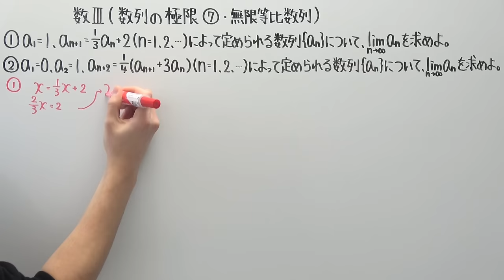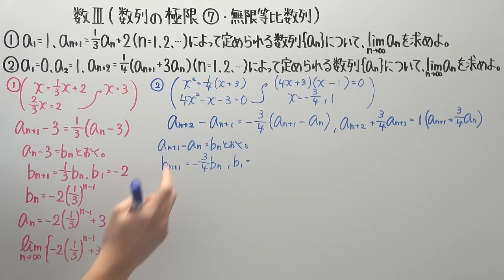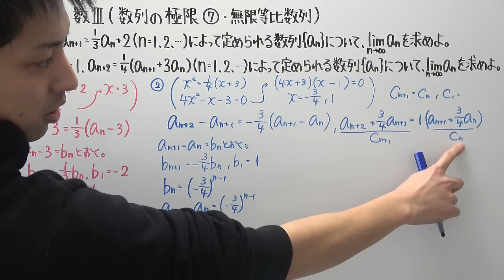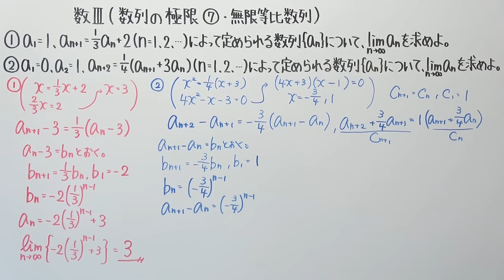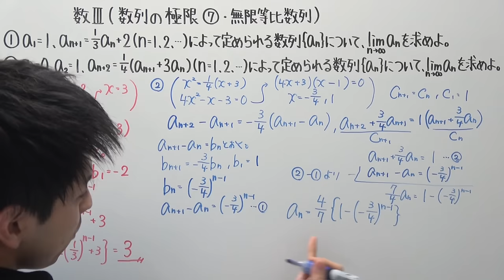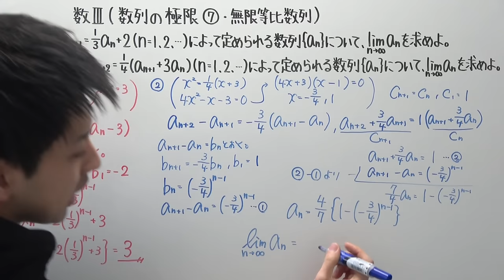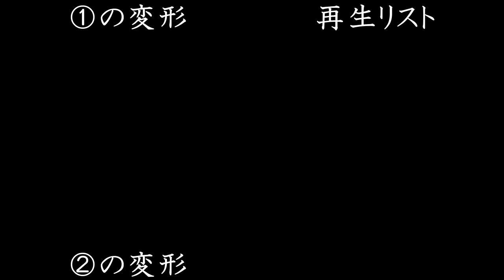【高校数学】数Ⅲ-71 数列の極限⑦(無限等比数列)